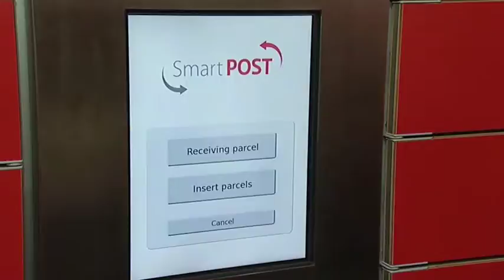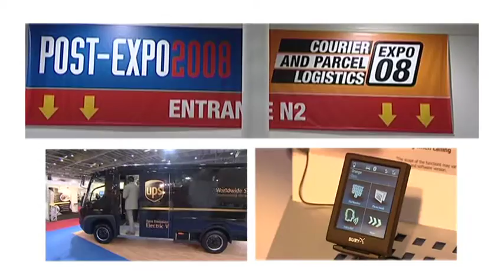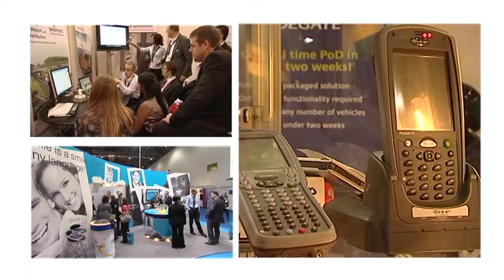Dlaczego warto być na PostExpo? ! - Film promujący PostExpo 2009.VOB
Dlaczego warto odwiedzać targi PostExpo. Film promujący targi PostExpo 2009